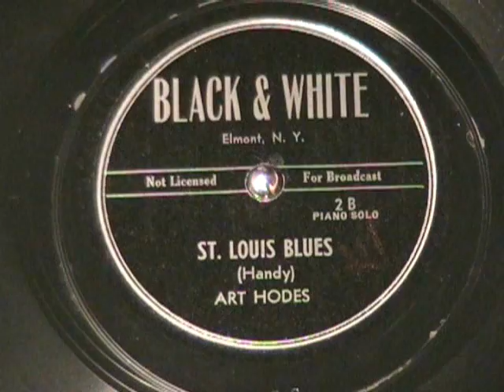ST LOUIS BLUES Jazz Piano Solo by Art Hodes